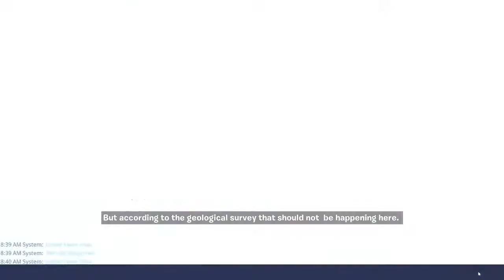Fortnite Fridays - Using the play with others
This week on Fortnite Fridays, we're bringing our Outlander build into random levels with other StW players. We don't know what we'll find, but we know we'll have an interesting time doing it.

Further more, we ABSOLUTELY want to thank our sponsors Shadow132, Drew Benson, Cursed Marked Gamer, Sally, SpeedyGonzales, Dylan Blackburn and TMacMusic as well as any supporters for supporting us this month! Your contributions enable us to improve the channel in ways that wouldn't otherwise be possible.

Those are :CTGTurtleClub: and :CTGDigMag: and :CTGLURK: and :CTGBroccoli: and as we gain more sponsors, we're able to unlock new sponsor only emoji! Also, each sponsor emoji is added to our discord to be used by every Turtle Club member!

Hi Zmei! I know you read all the way down here. = )